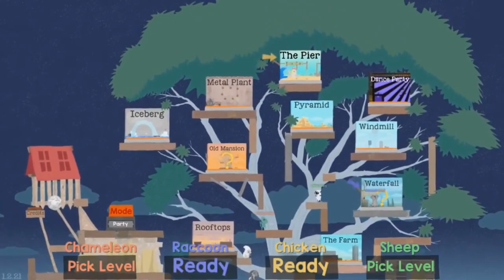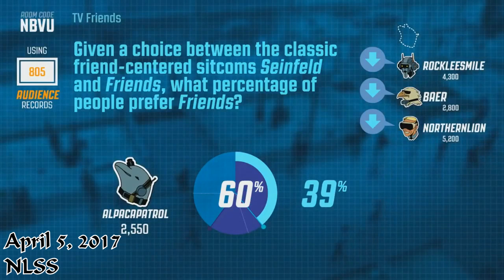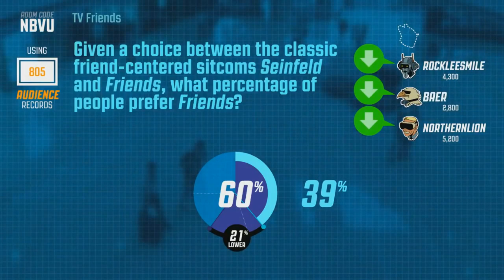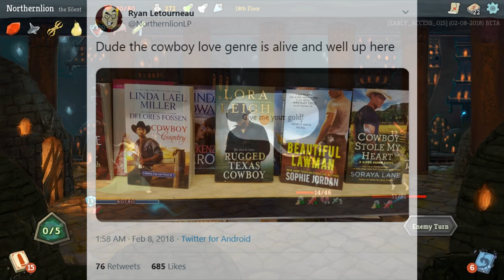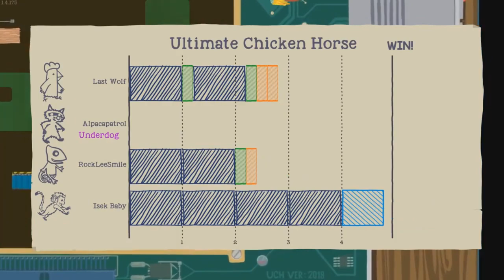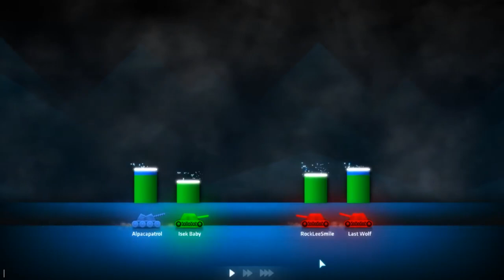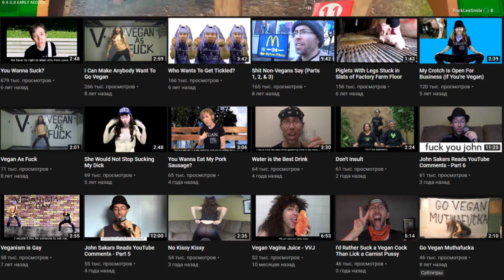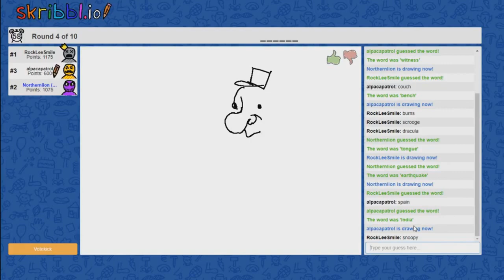Grocery Stories - NLSS Grocery Anecdote Highlights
Big shout-out to twoandahalfscums! Without his work this collaboration would be impossible